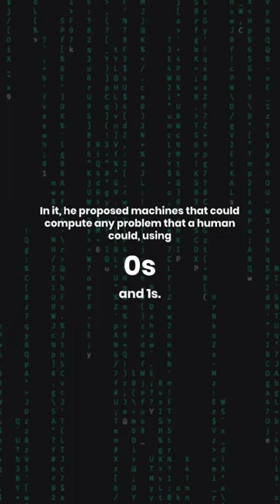3 crazy facts about Alan Turing that may shock you science facts 🔥💯💖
3 crazy facts about Alan Turing that may shock you.
1. In 1936, Alan Turing published a seminal paper called "On Computable Numbers". In it, he proposed machines that could compute any problem that a human could, using 0s and 1s. He essentially pioneered the idea of computer memory. In 1945, he came up with the Automatic Computing Machine, the first digital computer with stored programs.
2. During World War Two, Alan Turing worked on cracking the Enigma code, a device used by the Germans to encode secure messages. He designed a machine called the Bombe, which allowed codebreakers to decry thousands of messages a day. In 1942, he traveled to the U.S. to help with their own codebreaking work.
3. He was found hanged in his London home; it is widely believed he died of cyanide poisoning. But not everyone is convinced that he acted alone; an apple by his bedside may have been the culprit. Some believe he was murdered by the FBI to cover up information that would have been damaging to the United States.

alan turing,alan turing documentary,alan turing movie,alan turing interview,
alan turing breaking the enigma code,alan turing machine,alan turing enigma,alan turing death,alan turing pardon,alan turing school,
alan turing imitation game,alan turing benedict cumberbatch, computer,
computer love,computer murders,computer class,computer science,computer murderers lil durk video,computers,computer course,
computers bobby shmurda,computer engineering, science,
science experiments,science max,science project,science experiments for kids,science for kids,science max full episodes,science fiction movies,
science fair projects,science documentary,sciencephile the ai,facts,
facts kevin gates,facts shorts,facts of life,facts about space,facts junkie,
facts about girls,facts about animals,facts about earth,facts about cats,